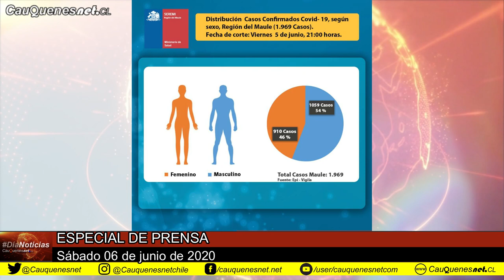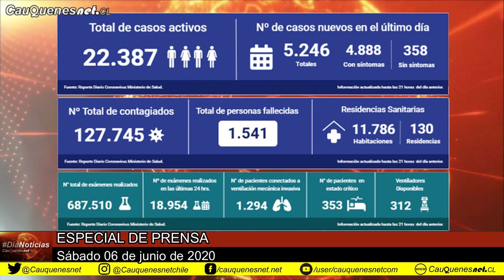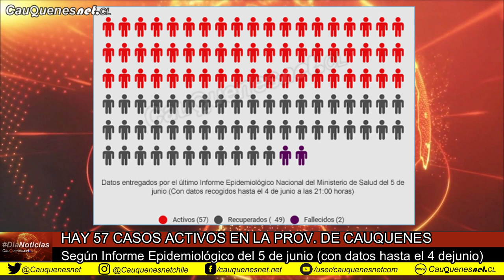Dianoticias 6 de junio 2020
Este sábado se transformó en el peor día en la Provincia de Cauquenes desde comenzada la pandemia con un explosivo aumento de casos de Covid-19. Cauquenes suma 14 nuevos contagiados, Pelluhue 6 y Chanco 1. Hay más de 57 casos activos en toda la provincia.